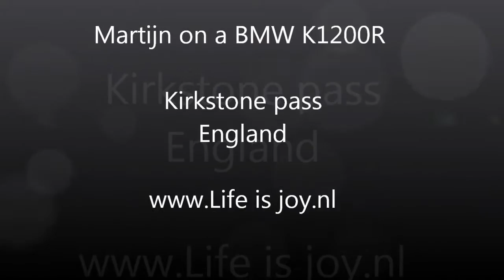Kirkstone pass highest motor pass in Lake District England Martijn on a BMW K1200R NEW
Kirkstone pass highest motor pass in Lake District England filming Martijn on a BMW K1200R.

you can watch all our movies and read our travelstories.

Until now more then 24x round the world, mostly on motorcycles.

Kirkstone pass England
connecting Ambleside to Patterdale
perfect road open all year
altitude 454 mtr / 1,489 feet
Lake District's highest motor pass
gradients up to 25% (1 to 4)
on top green and blue-black slate
created by ancient volcano
erupted 450 million years ago
but above all great motorbike road

tags: Kirkstone pass highest motor pass England connecting Ambleside Patterdale perfect road altitude Lake District gradients slate created ancient volcano erupted million years great motorbike road
Hardknott pass "steepest road" steepest road England Engeland UK Europe Europa Eskdale Duddon extra small single-track track gradients altitude unpaved "Roman road" Fort top summit destroyed "tank training" 2ww world war rebuild tarmac road views "Isle of Man" steep descent great views overtaking possible people motorbike minded giving space possible around the world RTW coast to coast CTC reis om de wereld motorcycle motorbike motor motorfiets adventure avontuur extreme travel rally stunt holliday vakantie travel offroad off road crash accident Robert Pirsig Ted Simons Ewan McGregor Charley Boorman long way down around diaries Che Guevara Dakkar Baja 1000 himalaya the alps alpen dolomites dolomieten karpaten balkan gebergte sun rain snow monuments nature culture youtube zen art relex life is joy lifeisjoy enjoy East Great Britain Scotland England Isle of Man Netherlands Nederland Holland Germany Switserland Austria Italy Hungary Roemenia Bulgaria Turkey Iran Pakistan India Nepal Sri Lanka Egypt Tunis Malaysia Singapore Dubai Arabische Emiraten Thailand Indonesia Bali Malta Greece Spain Belgium France Monaco Portugal Luxemburg Amsterdam London Berlin Brussel Zurich Bern Rome Budapest Istanbull Tabriz Esfahan Bam Yazd Taftan Quetta Multan Amaritsar New Delhi Kathmandu Kualla Lumpur Chiang Mai Bangkok Kuta Sydney Alice Spring Brisbane California Los Angeles San francisco Las Vegas Phoenix Dallas New Orleans New York Miami Orlando Death Valley Dessert Spring Yoshua Tree National Park Grand Canyon parc Great Barrier Reef Coral Surfers Paradise NP point of interest TomTom Garmin Route66 Navigator Gadget Widget Camper Motorhome Tent Campground Campsite Camping Parking Fuell Empty Full Gas Petrol Fire Metro Subway Railway Train Station MPV Truck Bus NEW New Nieuw Next Fast Slow Foreign Book News Magazine Story Worldmap Google Earth Mapking Mapmanager Vito Flat Tyre Renault Mercedes Fiat CTC reis om de wereld motorcycle motorbike motor motorfiets adventure avontuur extreme travel rally stunt holliday vakantie travel offroad off road crash accident Robert Pirsig Ted Simons Ewan McGregor Charley Boorman long way down around zen art relex life is joy lifeisjoy enjoy
Hardknott pass "steepest road" steepest road England Engeland UK Europe Europa Eskdale Duddon extra small single-track track gradients altitude unpaved "Roman road" Fort top summit destroyed "tank training" 2ww world war rebuild tarmac road views "Isle of Man" steep descent great views overtaking possible people motorbike minded giving space possible Kirkstone pass highest motor pass England connecting Ambleside Patterdale perfect road altitude Lake District gradients slate created ancient volcano erupted million years great motorbike road